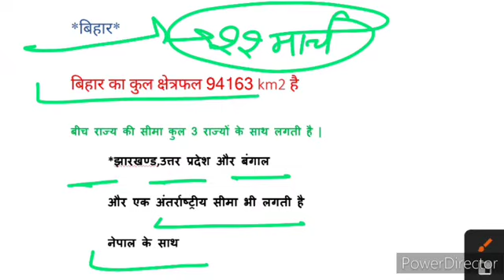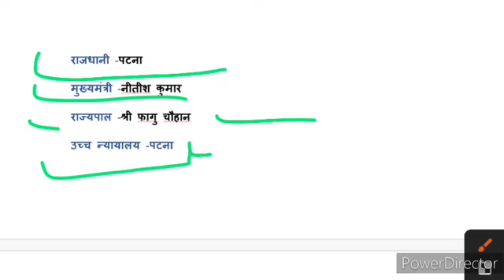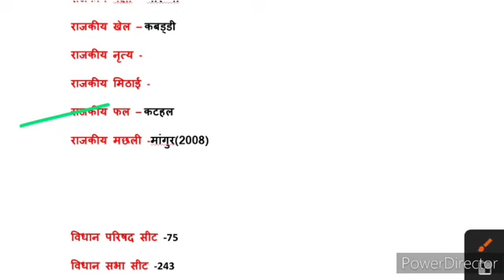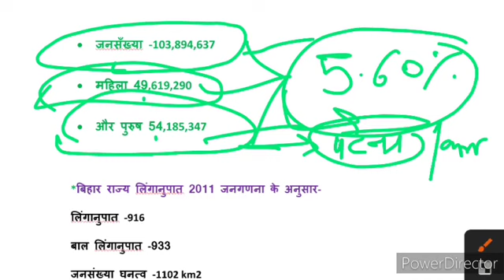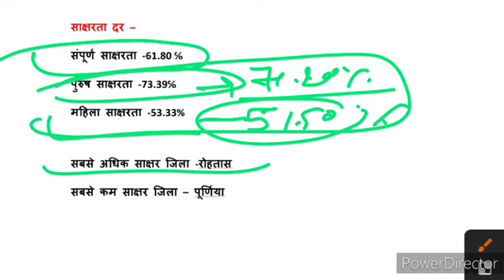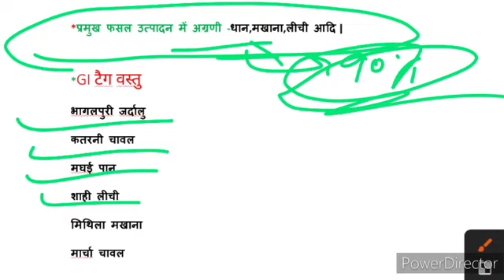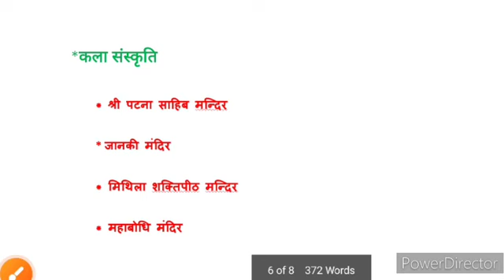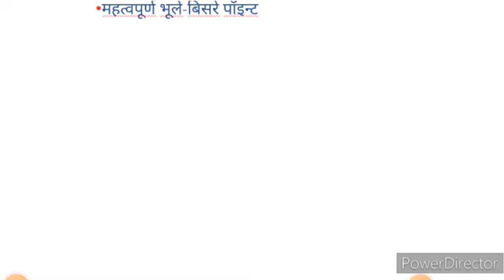बिहार राज्य संबंधित सभी महत्वपूर्ण प्रश्न |BPSC sikshak bharti 2023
बिहार राज्य संबंधित सभी महत्वपूर्ण प्रश्न

BPSC sikshak bharti 2023

bihar rajya ki jansankhya kitni hai
bihar rajya ka national tree
national tree of bihar
bihar state related top questions
bihar ki gender difference

bihar sikshak bharti 2023
bihar sikshak bharti 2024
bihar sikshak bharti
bihar rajya related all important questions
all important questions related to bihar state